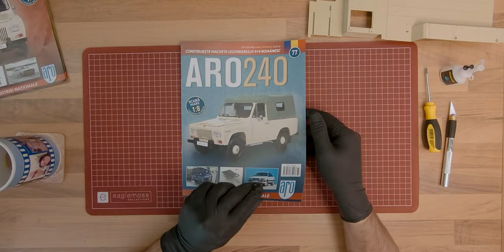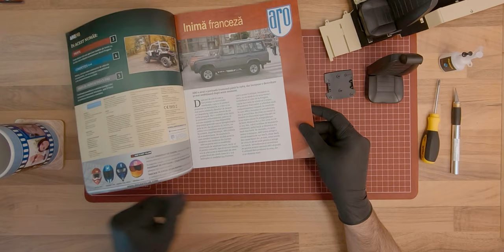Building the ARO 240 scale model (part 19)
In the 70s, the same as today, the health of an engine was evaluated by checking the compression in the cylinders. ARO would recommend a yearly cylinder compression check.